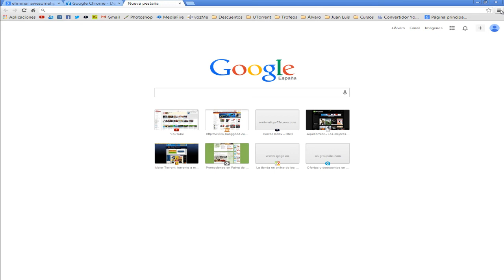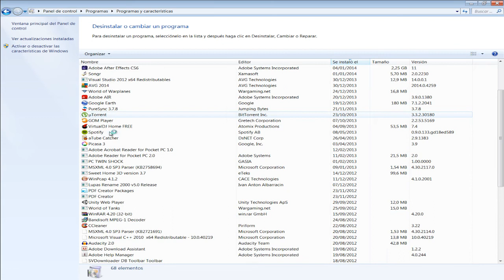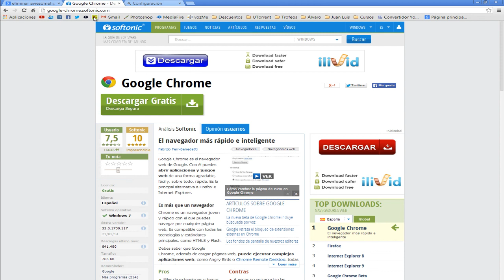Tutorial - Como desistalar Awesomehp fácil y sin complicaciones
Tutorial - Como desistalar Awesomehp fácil y sin complicaciones en menos de 3 minutos muy bien explicado.
El mayor virus que he visto hasta el momento.